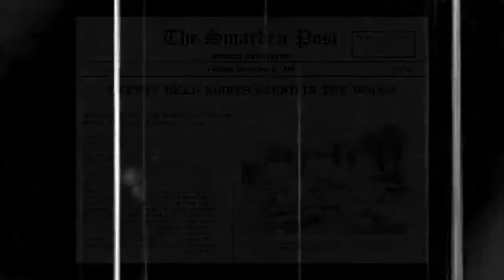Andre Le Fay - 3Fv (Free Download on Bandcamp)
Artist: Andre Le Fay
Title: 3Fv
Label: Le Fay Records
Genre: Electronic
Style: Techno
Album:  Atomik (Ep - Part​.​3)